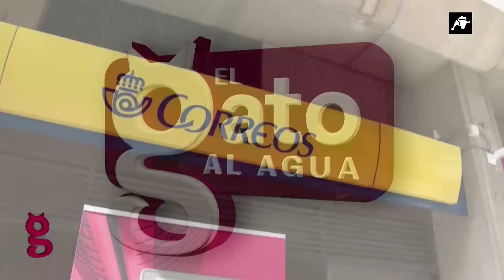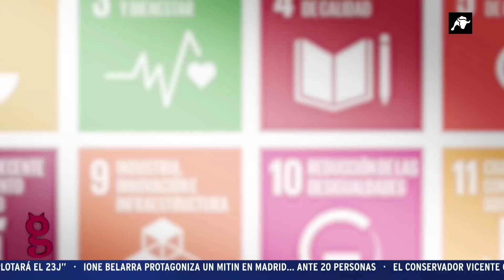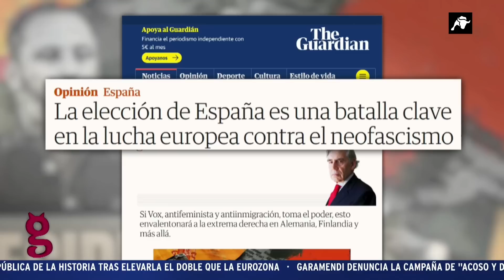El Gato al Agua | 19/07/23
El Gato al Agua se viste de gala para seguir en directo el debate entre Pedro Sánchez, Yolanda Díaz y Santiago Abascal, este último como único representante de la derecha tras la negativa de Alberto Núñez Feijóo a acudir. El tándem PSOE-Sumar actúa en bloque para promover el globalismo recogido en la Agenda 2030, a la que Sánchez hace un guiño a través de su característico pin de colores, frente a un Abascal que defiende la Agenda España elaborada por VOX.
El cambio climático, la inflación, el SMI y las medidas englobadas en la gestión económica del gobierno de coalición ocupan la primera parte del debate. En el ámbito de propuestas sociales vuelven los fantasmas del pasado de Sánchez y Díaz: la ley del ‘solo sí es sí’ promovida por Irene Montero y la ley trans que borra a las mujeres al permitir que cualquier hombre pueda autopercibirse mujer. El último bloque, el de la política de pactos, Sánchez reconoce que su intención es un nuevo gobierno de coalición, pero esta vez con Sumar.

Contamos con Miguel Gutiérrez, Marina Álvarez, Carlos Esteban y Adolfo Prego para analizar cómo ha sido la campaña hacia el 23J y a nuestra mesa se unen también Enrique Calvet y Julio Ariza para repasar el debate a tres.

La polémica del voto por correo, los entresijos de los pactos tras el 23 de julio y los últimos días en campaña, a debate en la cuenta atrás para unos comicios cl